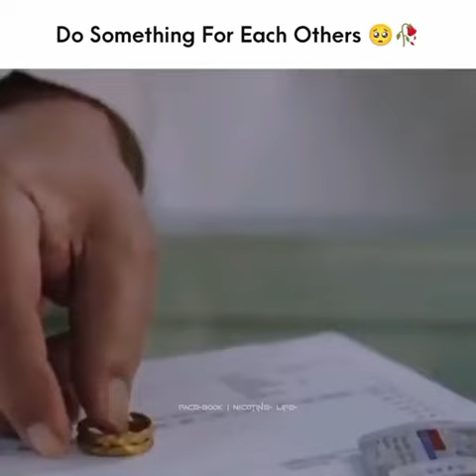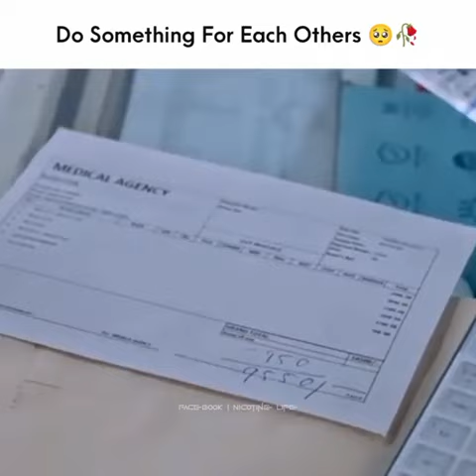Do some for each other//emotional